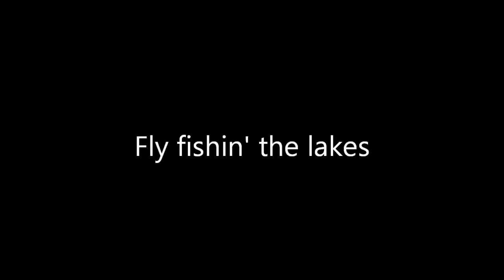Fly fishing John Martin, Spinney, and Pueblo Reservoirs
A compilation of a few trips from late September to mid October of 2015